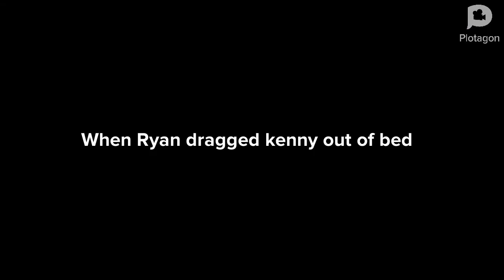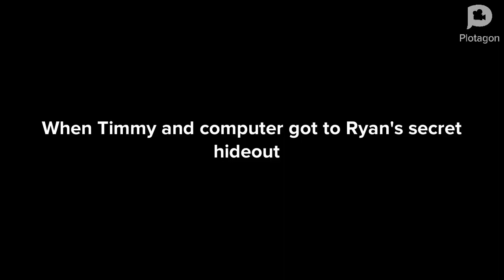Timmy invites Kenny from South Park to sleepover/ryan ruins it/kidnaps Kenny Grounded/punishment day